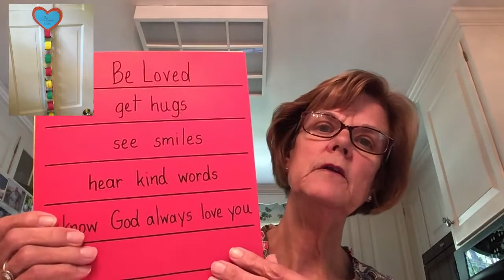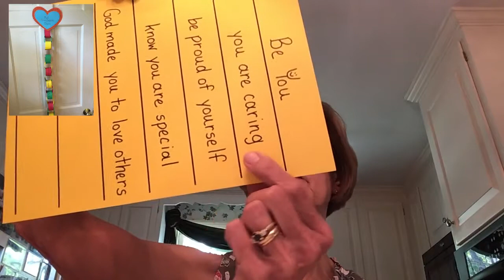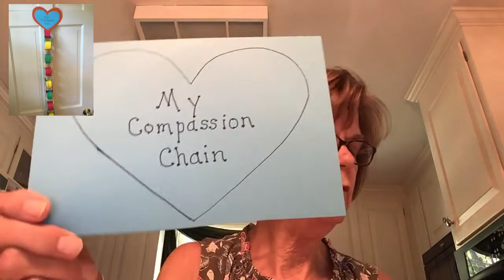VBS Compassion Camp Session 5 – Preschool | River Road Church, Baptist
Welcome to Compassion Camp: Be Loved, Be Kind, Be You — Virtual VBS at River Road Church, Baptist!

Session 5, July 29, 2020
Theme: With the World
Bible Lesson: Leviticus 25 “God’s Jubilee”
Activity: Yoga, Exercise, & Games
Activity: Compassion Chain Craft

This is an original song, written for Illustrated Ministry's Compassion Camp curriculum, published in 2020. To learn more about the curriculum, go

Chapters: Use the timecodes below or in the bar to easily navigate the video.

00:00 – Welcome
02:14 – Song: “Compassion Prayer”
04:20 – Prayer
05:51 – Elementary Bible Lesson
08:06 – Yoga
09:20 – Exercises
11:08 – Beachball or Balloon Games
14:16 – Bonus Yoga
16:08 – Preschool Craft

River Road Church, Baptist
Richmond, VA